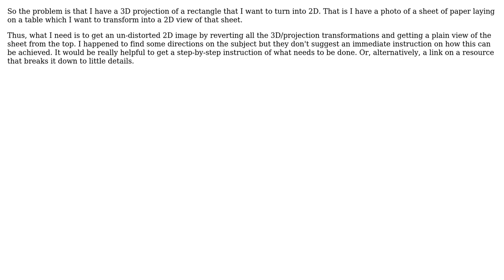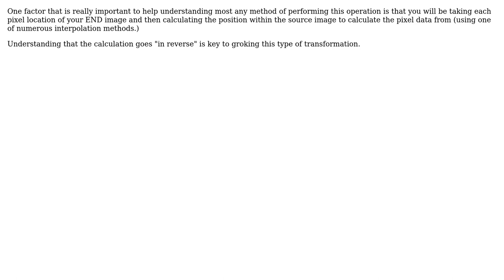projective geometry: how do I turn a projection of a rectangle in 3D into a 2D view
Software Engineering: projective geometry: how do I turn a projection of a rectangle in 3D into a 2D view

With thanks & praise to God, and with thanks to the many people who have made this project possible! | Content (except music & images) licensed under CC BY-SA | Music | Images & others | With thanks to user Trident D'Gao user epistemex user Dave Nay and the Stack Exchange Network Trademarks are property of their respective owners. You are responsible for your own actions.